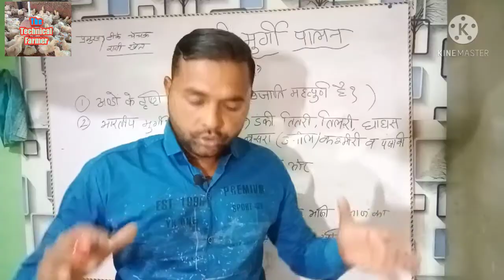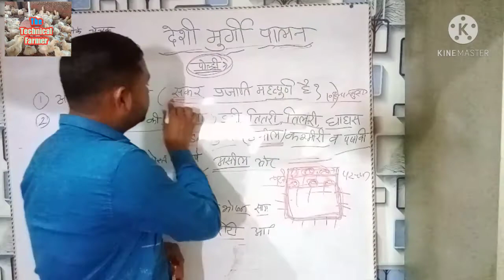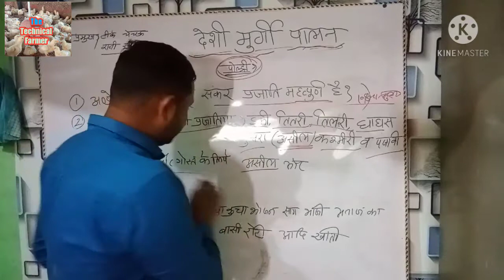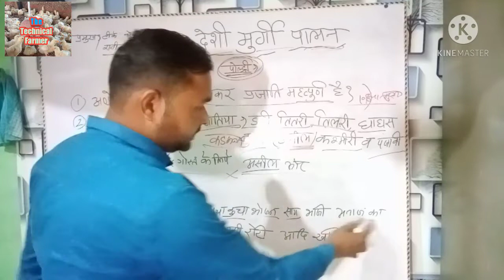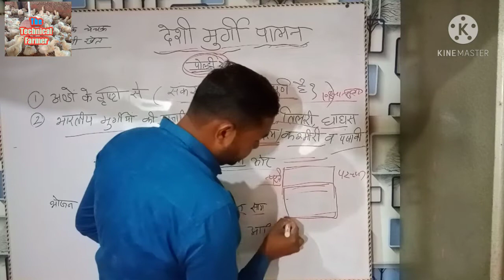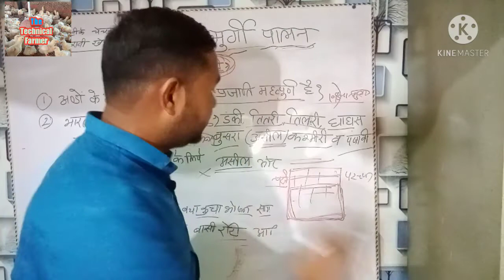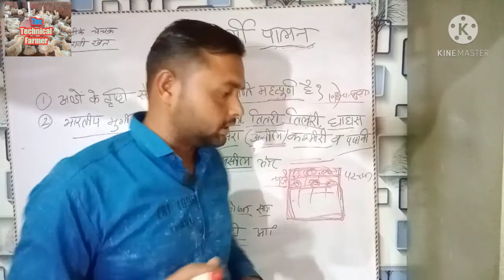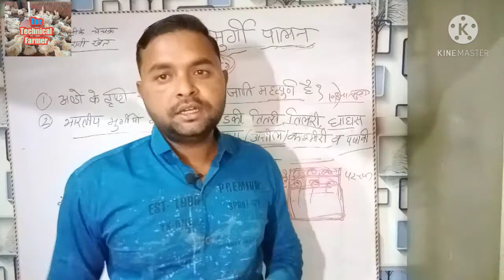Desi murgi palan kaise karte h.देसी मुर्गी पालन कैसे करते हे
Desi murgi palan kaise karte he.
.es video me desi murgi palan ke bare me
hamne btane ki koshis ki h
esme hmane desi murgi me kon kon si prajati hoty he
or ky bhojan karti h
or kon si prajati ki murgi anda jyada deti h
thanks for wotching
keep spporting me
subscribr chenal sear like.
your quaries.
1 .Desi murgi palan kaise karte h
2 .Desi murgi ke farm kisa bnaye
3.Desi murgi ka bada kaisa bnaye.